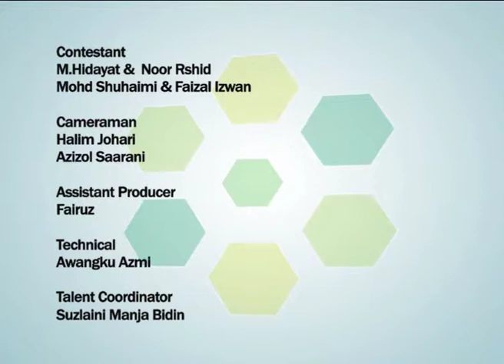Be a fan Behind The Scene day 9 *Pengulas Sukan Bolasepak